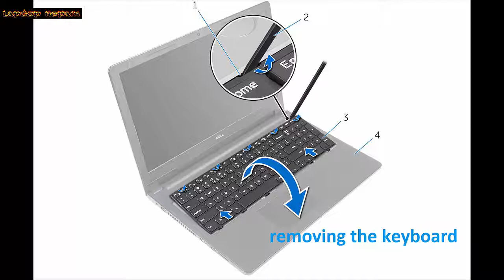Dell Inspiron 3552 - Keyboard replacement - Laptop repair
Replacing the keyboard on the Dell Inspiron 3552  laptop is fast and easy after you watch this video